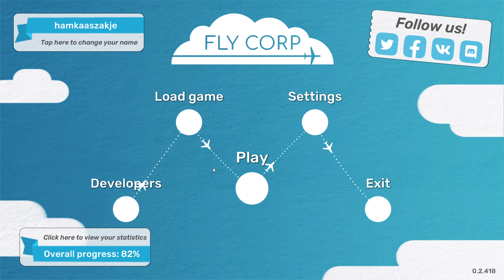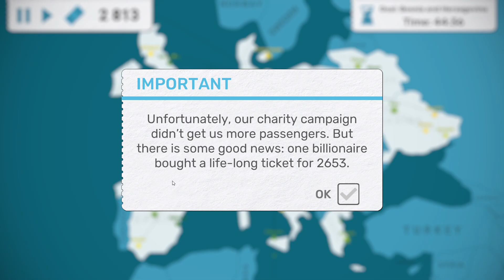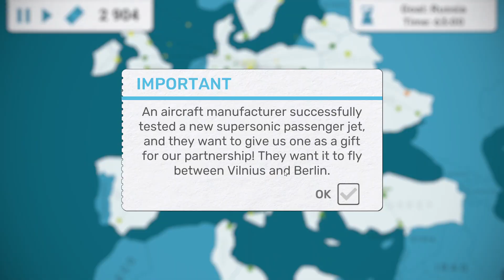This strategy works | The two Tickets strategy | One ticket to Berlin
This strategy works | The two Tickets strategy | One ticket to Berlin in Fly corp